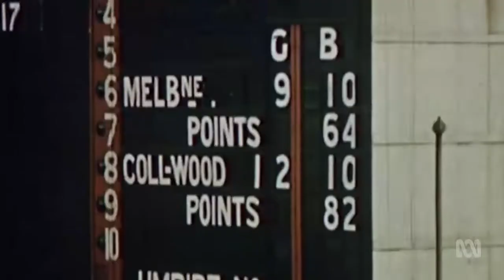Melbourne historian Lynda Carroll talks about the Norm Smith curse prior to the 2021 AFL Grand Final